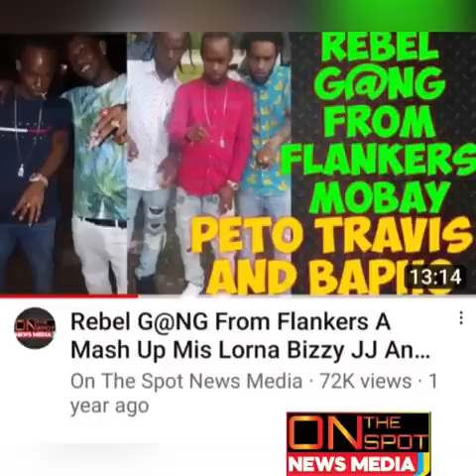W!CK€D Serita Guh By Gas An Dash It Pan Kenton & Light H!M Because She Think Him A Cheat Kenton D€@D